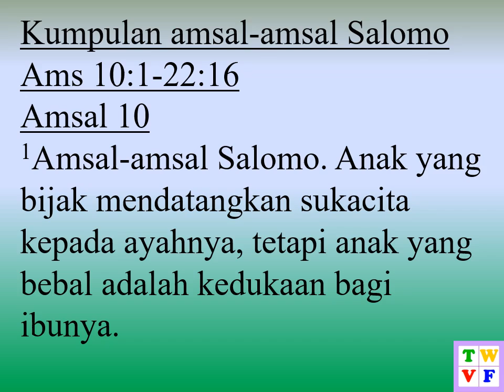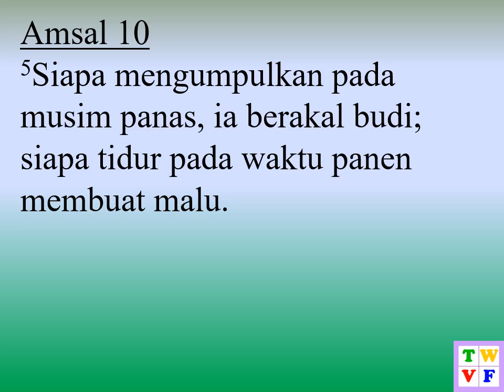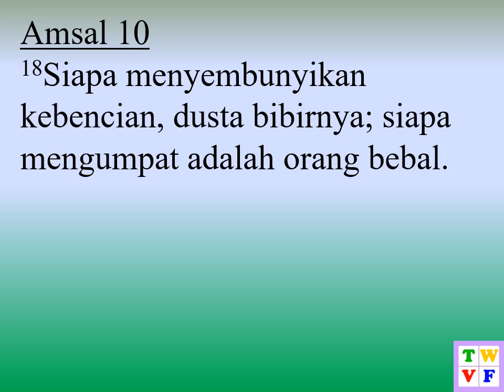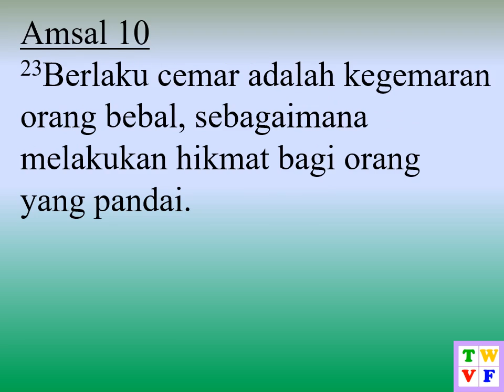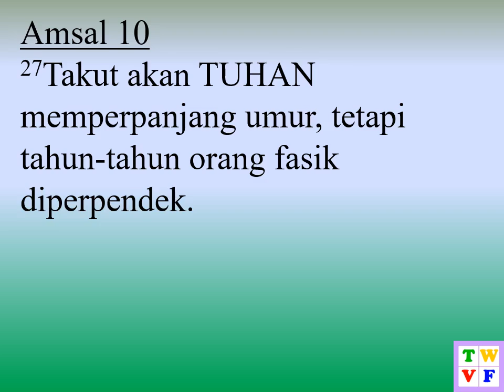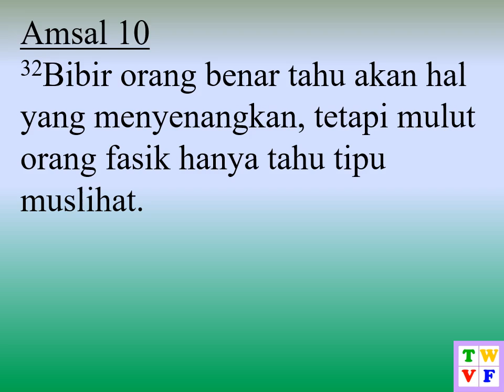Amsal Pasal 10 ALKITAB suara dan text - Indonesian Holy Bible Audio and Text